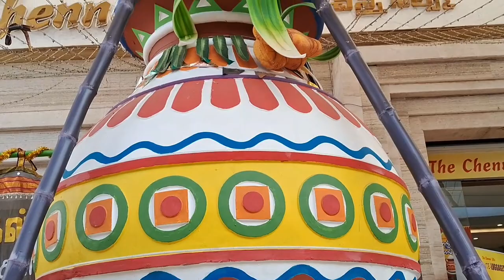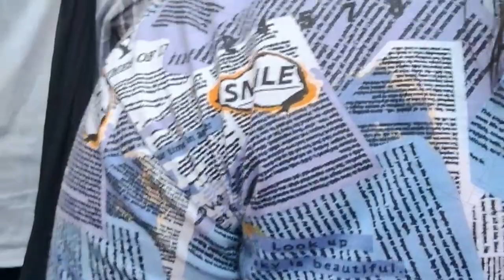பொங்கல் முன்னிட்டு சென்னை திருவிழா கோலம் /Sigarangalai Nokki